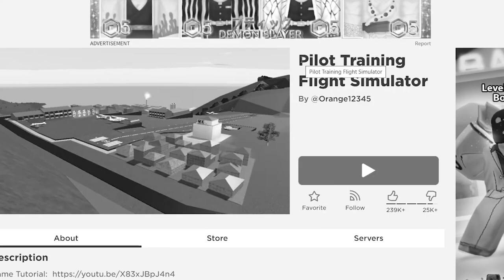KEBODOHAN SAAT MENJADI SEORANG PILOT (Pilot Training Flight Simulator Indonesia)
Pilot Training Flight Simulator Indonesia
Kali ini gua memainkan sebuah game di roblox yaitu pilot training flight simulator. Pada game itu, gua akan menjadi seorang pilot yang membawa berbagai macam pesawat. Kejadian yang bodoh pun juga terjadi saat gua membawa pesawat.
\(￣︶￣*\))  (⓿_⓿)  (°ー°〃)